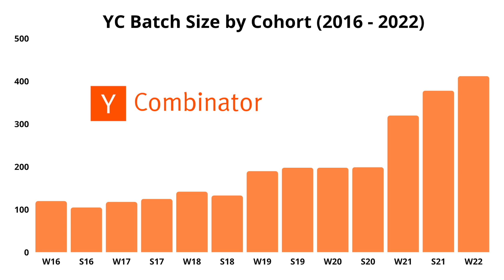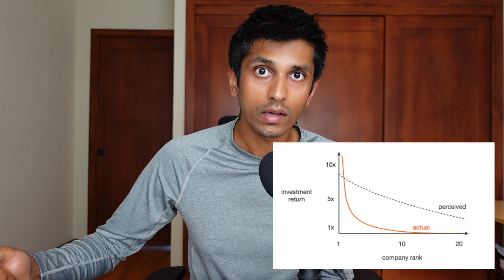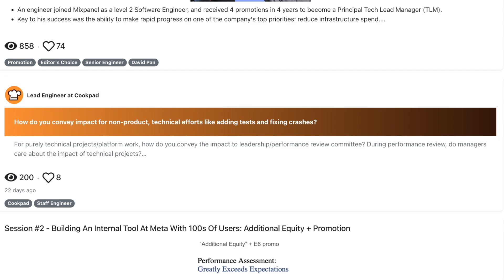How 1 Company Built A TRILLION Dollar Portfolio: Behind YC’s Investment Strategy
The ideas in this video came from discussions with Paul Graham and other YC partners, about the power law distribution from VC investing.

Timestamps:
0:00 - Intro
0:22 - Quick math around YC investment amount + return
2:03 - Why startup investing is counter-intuitive
3:51 - How Big Tech Cos evaluate product opportunities
5:05 - Going through YC S22 Batch